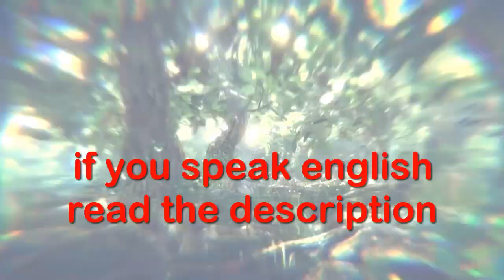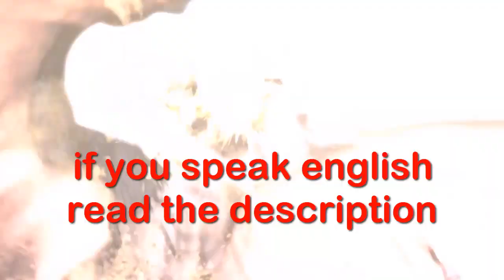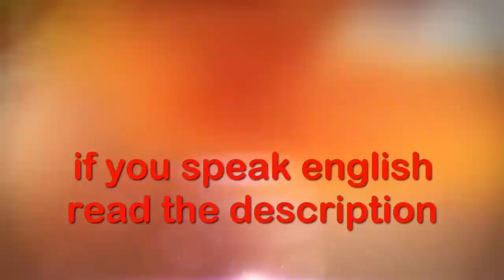DRAGOMON HUNTER - PRIVATE SERVER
Hello everyone, I decided to create this video to revive this great mmorpg, which aeria games let die, I really don't know if a similar project is taking place at the moment.
What does it consist of? Well basically it is to gather the right people to be able to air a private dragomon hunter server, people will be in a Facebook group where we will dedicate ourselves to the development of this private server the link will be in the video description.
I have been exploring the web for a long time and the only private server of dragomon hunter closed a long time ago, there are currently Asian servers but they are very uncomfortable to play from this side of the world, that's why this initiative.
According to what I see in the forums, it is necessary to date the game, this is possible to get it, we can all work to make this project go ahead, for many it will be reliving their nostalgia and for others like me a new experience since we never got to play, I hope that many people are motivated to this and the greater amount of aid is obtained.
Thank you all very much for watching the video and expressing your interest in this.